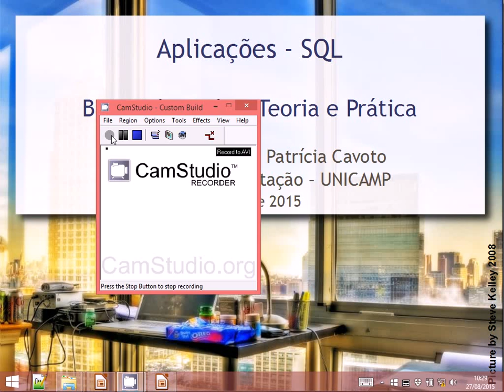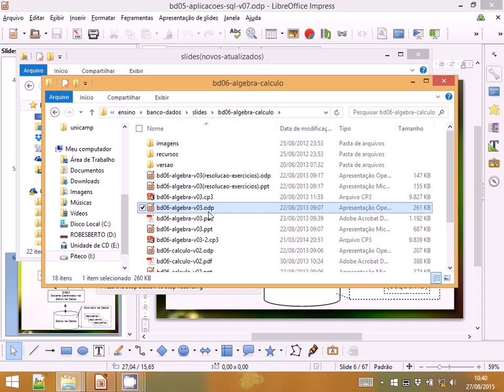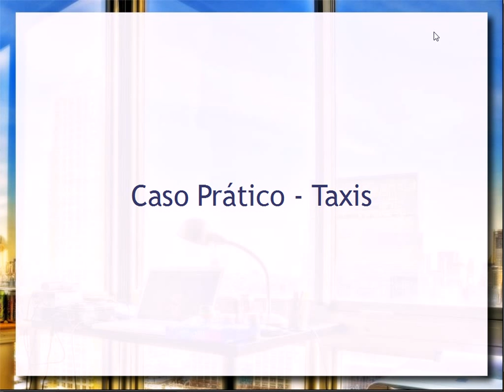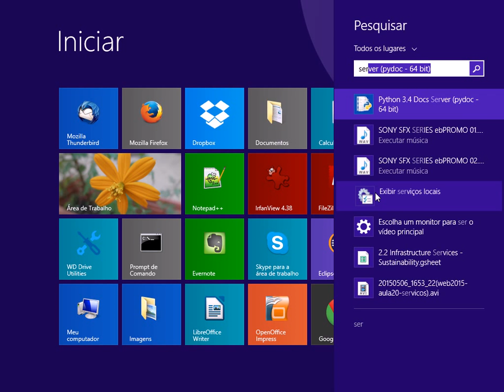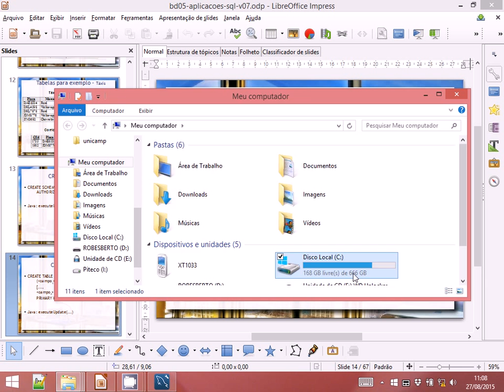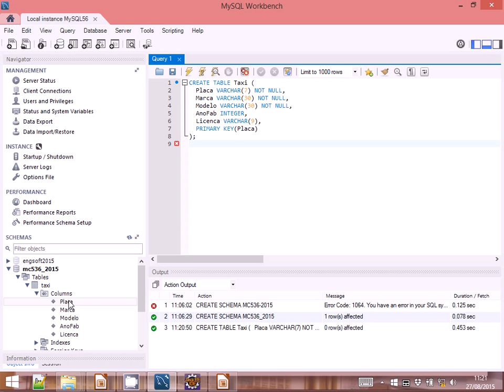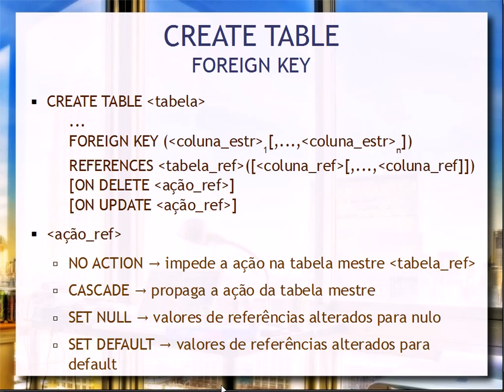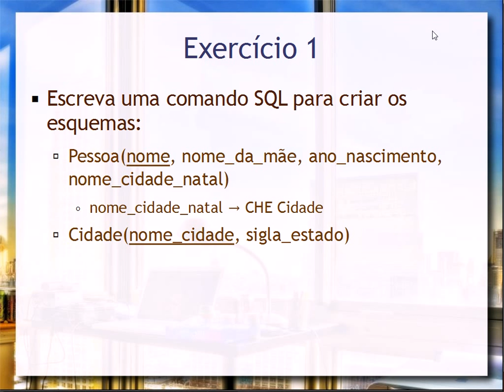SQL (parte 1) - Aula 06 - Bancos de Dados 2015.2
Linguagens declarativas de consulta (query) em bancos de dados. Linguagem SQL (Structured Query Language) como linguagem de consulta em bancos de dados relacionais. Comandos CREATE SCHEMA, CREATE TABLE e INSERT.